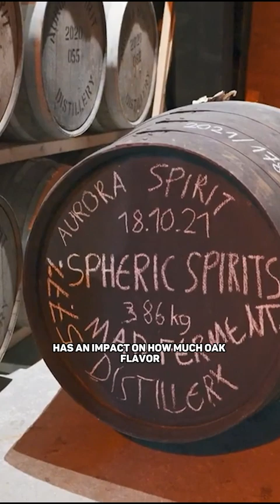Do you love whiskey?🥃 Discover the secrets behind your favorite whiskey!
Discover the secrets behind your favorite whiskey's flavor!

From the grains to the barrel, every ingredient and step in the process plays a role. Learn about the impact of location, microbiology, and water on the final product. Join us on a journey through the world of whiskey and explore the complex and varied flavors that make it one of the most beloved spirits in the world.

Do you love whiskey?